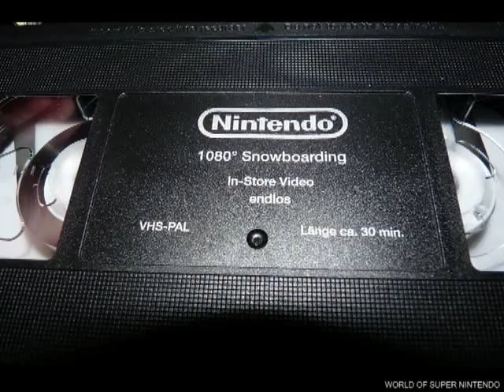1080° Ten Eighty Snowboarding HQ Salesvideo Promo In-Store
1080° Ten Eighty Snowboarding german Salesvideo / In-Store Video for the Shop promotion only, not for "take.for free". Tourner en boucle for 30min. Big thx goes for this video to: megamanfreak1980 and his very nice Nintendo HP